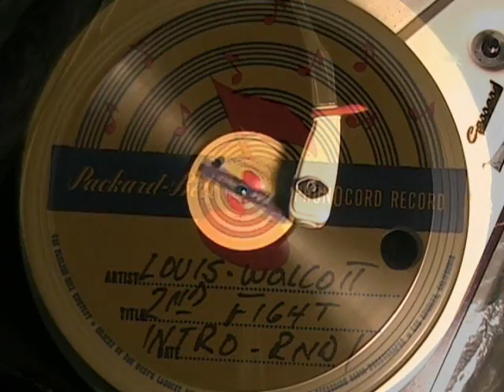Louis - Walcott 2nd Fight Radio Broadcast Rounds 3-6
Found a couple generic labels 78s, thought they might be a low budget recording of some song but it turns out they are recordings of the radio broadcast for the 2nd Louis-Walcott fight in 1948, including the introduction and broadcast recording of rounds 1-6 (wish there had been round 11!).  Here is the 2nd record with round 3,4,5, and part of round 6.

This was recorded from a tape, probably the original radio transcription, as it is very good quality.  I was really surprised to hear what ws on these records.  Enjoy!

Just a note, both records were recorded with the start from the inside out instead of the usual outside in.  This is fairly normal for recordings meant for radio broadcast.  Maybe these are transcriptions..???